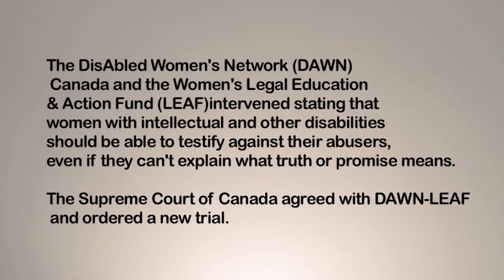We Can Tell and We Will!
April 6-12, 2014 is National Victims of Crime Awareness Week and the Disabled Women's Network of Canada (DAWN-RAFH Canada) is launching a campaign featuring a Public Service Announcement based on the D.A.I Supreme Court case that recognizes the right of people with disabilities to be believed when they report sexual assault and abuse.

Video developed by Jaek Eastcott, Ben Roberts and Doris Rajan.

Actors: Alya Kassam
Priyanka Choudhary

Funding for this project was received from the Victims Fund of the Department of Justice Canada.